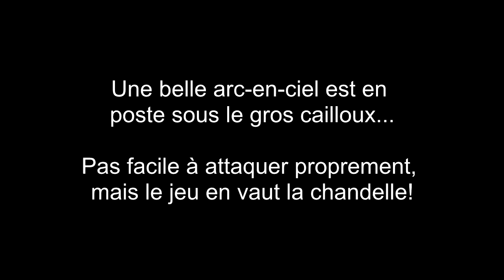Arc en Ciel en nymphe à vue : un sacré combat!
Une arc en ciel un peu technique à attaquer (pour un débutant comme moi en tout cas!), mais à la clé le plus gros rush que j'ai jamais eu à la mouche, extraordinaire! :O